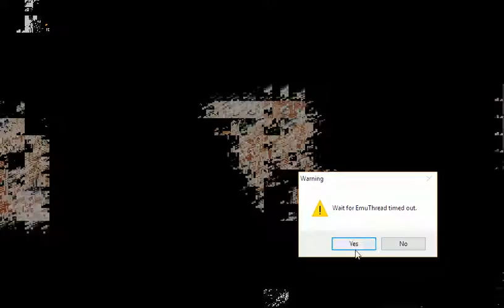Tantei Opera Milky Holmes Eng Patched with BVC using PPSSPP v1.3 ZD SC 7 PH 1st Chapter SCE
I recall being able to go until the Eyecatch number 2 by using the R button after the chase.

My fanfiction.net account link is bellow

Whelp, after being reminded of my limited time. I will stop uploading vids from RPGs (At least those that has tons of chars to level up with limited spot to use) so the QGSC I upload will be the last ones for now, as I focus on GA2 and many other vid playlist that I have been ignoring for a long time. I will also try getting my daily vid goal to be 2 vids per day starting now.

I will also be trying to get back to typing new and updating my old fanfics from Fanfiction.net to try and get Constructive Reviews to improve my grammar in prep to the online job I will try next month and would very much appreciated it if you can help me with that.

Anyway, the totals video size I'll be uploading now will be  5.44GB which numbers to 30 videos that should  do until 03/28/17 like I said before if I get more views and/or comments (that is ABOUT the game) then I might try taking it up slowly during my limited free time. PM and/or comment to me the playlist you want to be uploaded. And I hope you will help me with my fanfics at Fanfiction.net by pointing out my Grammar mistakes. Just search for my user name there that is ALostBlueIdiot which only has story at the moment.